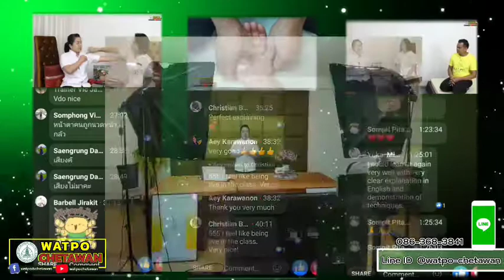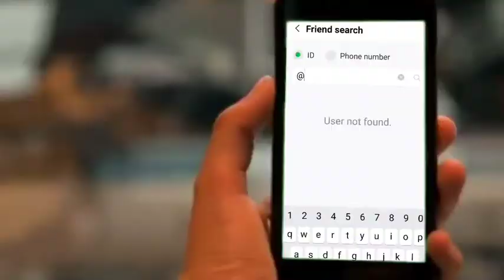นวดวัดโพธิ์ เปิดเรียนทาง Online WorkShop สมัครได้เลย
เปิดแล้วค่า ‼️เรียนออนไลน์ห่างไกล ⚔️โควิด🦠
📌เรียนแก้อาการปวดที่พบบ่อย 10 อาการ นวดและรำฤาษีตำรับวัดโพธิ์
📌เลือกเรียน เมื่อว่าง หรือ แบบ live สด ตามที่สะดวก
📌มีอาจารย์พี่เลี้ยงแนะนำส่วนตัวได้ตลอดเวลา
✅สมัครได้แล้ววันนี้ เพียงตอนละ 1,200 บาท สมัครเรียนออนไลน์และ ฝึกนวดออนไลน์
🔥ด่วน หากเรียนทั้ง10 episodes ชำระค่าเรียน เพียง 7 episodes เท่านั้น ‼️
หรือจะเลือกเรียนอาการที่เราสนใจ👇🏻👇🏻
Episode 1. ออฟฟิศซินโดรม
Ep.2 สมารท์โฟนซินโดรม
Ep3. นวดแก้ไหล่ติดด้านหน้า
( 3 อาการนี้ เรียนส่วนตัวกับอาการที่ปรึกษาส่วนตัว)
รอบlive เริ่มต้น 13-15 น ตามเวลาในประเทศไทย
Ep4. แก้ไหล่ติดด้านหลัง
( รอบ live สด วันที่ 10 เม.ย.)
Ep 5. แก้ปวดหลังข่วงล่าง
(รอบ live สด วันที่ 15 พ.ค. )
Ep6.แก้ปวดสะโพก
(รอบ live สด วันที่ 12 มิ.ย. )
Ep7. แก้ปวดเข่า
(รอบ live สด วันที่ 17 ก.ค. )
Ep8. แก้ปวดขา
(รอบ live สด วันที่ 14 ส.ค.)
Ep9. แก้ปวดฝ่าเท้า
(รอบ liveสดวันที่11ก.ย.)
Ep10. นวดท้อง
(รอบlive สด วันที่ 9 ต.ค.)
หรือ เลือกเรียนอาการที่เราสนใจ
4 episodes แถม 1 episodes
- ทุกตอนมีการสอนฤาษีดัดตนเพื่อแก้อาการนั้นด้วย
- รับ ใบ online workshop precertificate เพื่อสมัครสมาชิกสมาคมในปีนี้ ที่จะมีสิทธิประโยชน์ต่างๆมากมาย
สอบถามรายละเอียด และ สมัครได้ในอินบ๊อก นี้ หรือ โทร

ขั้นตอนการสมัครและโอนเงิน มีดังนี้
1.โอนเงินค่าสมัครเรียน หรือขำระดเวยบัตรเครดิตการ์ด
2.ส่งสลิป แจ้งเบอร์ติดต่อ และ facebook ID เพื่อเชิญเข้ากลุ่มเตรียมรอเรียน